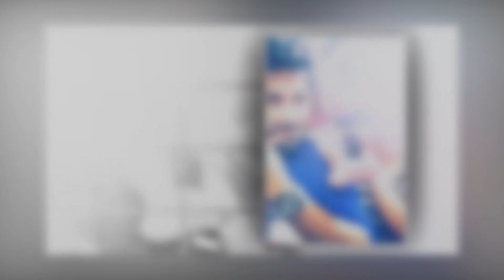Cook with Komali Ashwin Kumar Biography & Family | Star Zoom